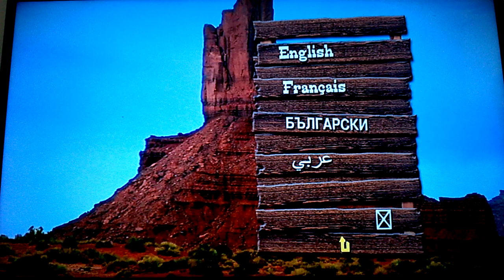Menu DVD: Retour vers le futur III (Back to the Future Part III)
Voici le menu DVD du film Retour vers le futur III, sous le titre original de Back to the Future Part III. Sortie le 18 juillet 1990, d'une durée de 1h et 59min. Réalisé par Robert Zemeckis. Avec aux casting : Michael J. Fox dans le rôle de Marty McFly / Clint Eastwood / Seamus McFly, Christopher Lloyd dans le rôle du Dr. Emmett L. 'Doc' Brown, Thomas F. Wilson dans le rôle de Biff Tannen / Buford 'Molosse' Tannen, Mary Steenburgen dans le rôle de Clara Clayton, Lea Thompson dans le rôle de Lorraine McFly / Maggie McFly, Elisabeth Shue dans le rôle de Jennifer Parker, James Tolkan dans le rôle du Marshall Strickland, Matt Clark (I) dans le rôle de Chester / le tenancier...

Synopsis et détails :

Après son voyage mouvementé entre passé, présent et futur, Marty McFly apprend par une lettre vieille de cent ans que son vieil ami Emmett "Doc" Brown se serait crashé en 1880 au volant de sa DeLorean, restant ainsi prisonnier du far-west, sous la menace de Buford "Molosse" Tannen qui s'est juré de le tuer. Il n'a que cinq jours pour retrouver Doc et le ramener vivant vers le présent...